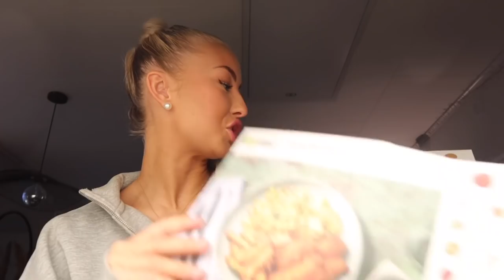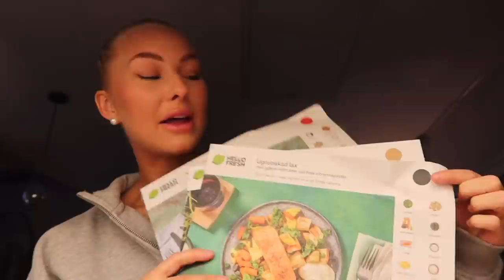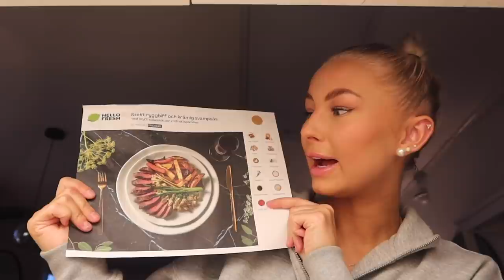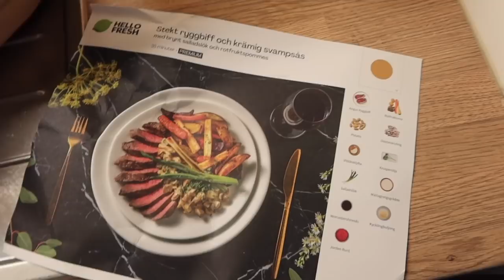ÖVERRASKAR KALLE!!!!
HELLONATHALIED

Min rabattkod ger 30% på de två första boxarna, och 20% på den 3:e och 4:e boxen ( upp till 965 SEK rabatt på de första fyra boxarna)

Ha en fortsatt underbar dag! ♡